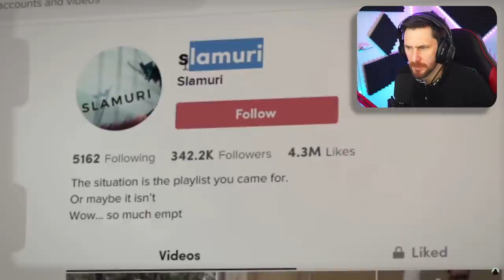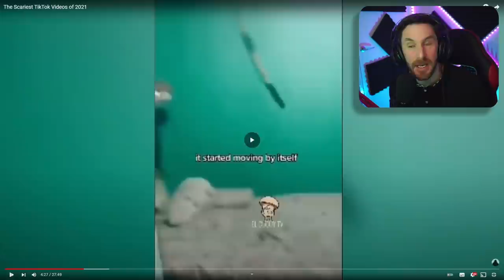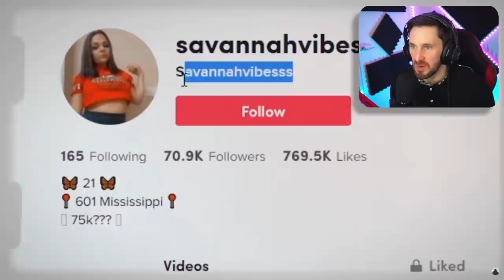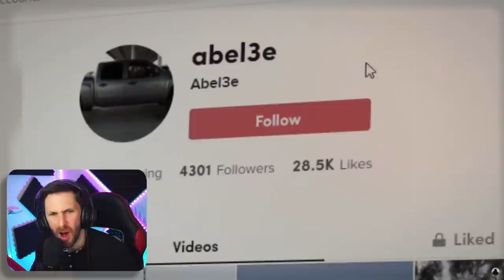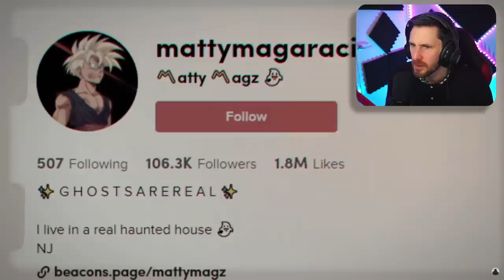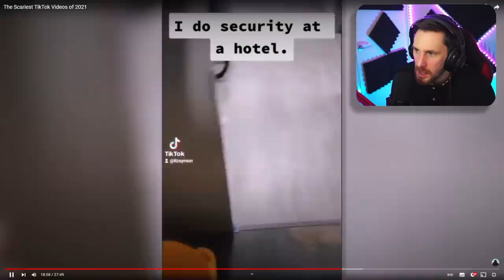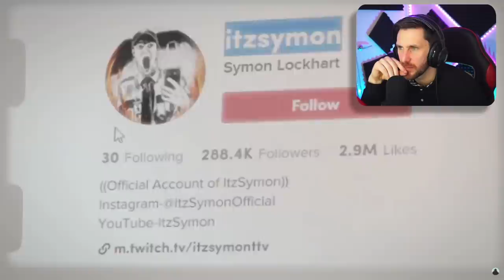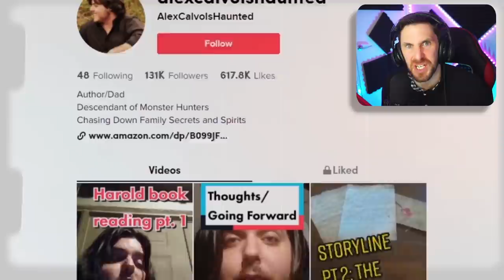THESE CLIPS ARE GONNA FREAK YOU OUT - SHADOW MAN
Today we go over to Shadow Man channel and these are some of the most amazing ghost and paranormal clips ever. Here is the link:

Caspersight
Newquay
England
TR7 9EG